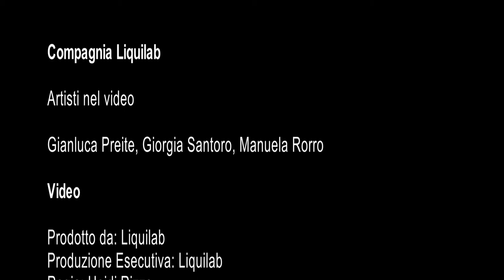La leggenda di Leucasia | Dal racconto la bellezza | Liquilab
"Sul calar del tramonto Melisso e Aristula, turbine d'amor e castigo"
La leggenda di Leucàsia | Narrazione-esperienza che rientra nel progetto "Dal racconto la bellezza" di Liquilab, un esperimento di viaggio esperenziale e di narrazione corale dei luoghi alla ricerca delle radici più autentiche in una logica di marketing territoriale e sviluppo turistico.

Il progetto è diretto da Liquilab e da uno staff costiuito da:
Ornella Ricchiuto | Responsabile di progetto e Direzione antropologica
Ippolito Chiarello | Direzione artistica
Eugenio Imbriani | Docente di Antropologia Culturale dell'Università del Salento
Giuseppe Ricchiuto | Responsabile Relazioni Pubbliche e Logiche di Rete

Compagnia Liquilab:
Giorgia Santoro, Manuela Rorro, Gianluca Preite
Regia | Ippolito Chiarello

Liberamente ispirato al racconto di Carlo Stasi

Regione Puglia | Assessorato all'Industria Turistica e Culturale
PugliaPromozione
Comune di Castrignano del Capo
Comune di Castro
Comune di Otranto
Comune di Tricase

Per info e prenotazione della narrazione-esperienza:
Liquilab, Tricase (Le) piazzetta Dell’Abate, 1
Facebook | Twitter | Instagram | You Tube